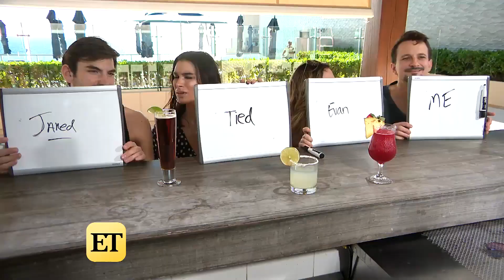Evan Bass and Carly Waddell on How Many Kids They Plan to Have! (Exclusive)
ET teamed up with Secrets Resorts & Spas for a week of elegant amenities and Unlimited Luxury!